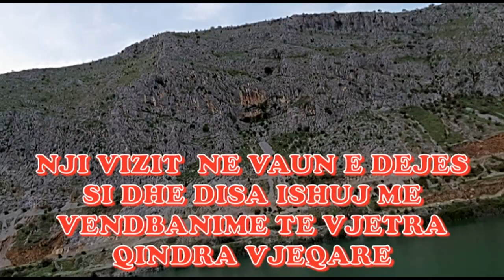Vizitë në Shpellen e Gajtanëve me pamje piktoreske; Vizitë në Shpellen e Jubaneve,